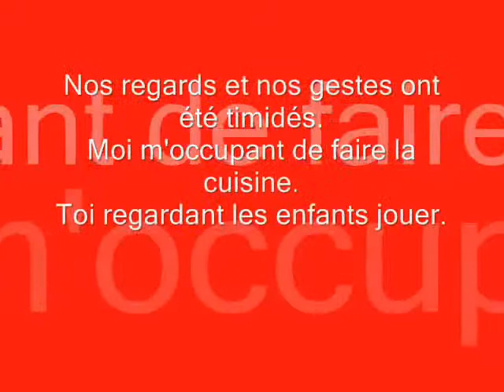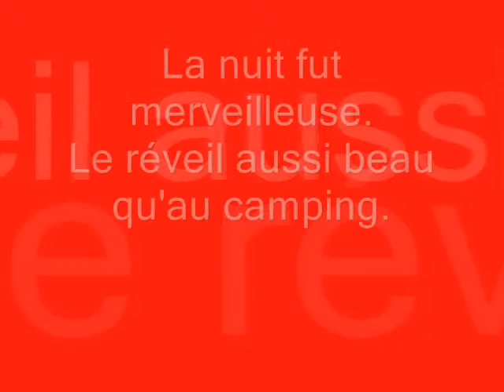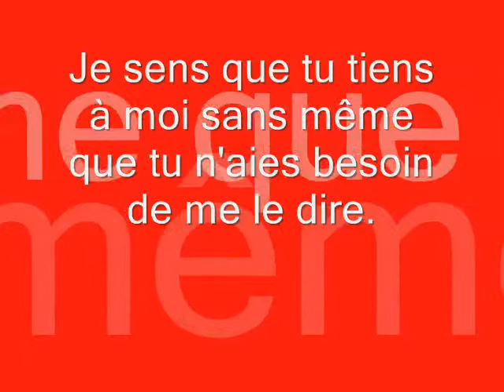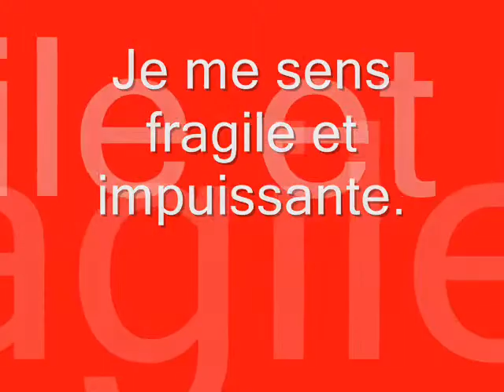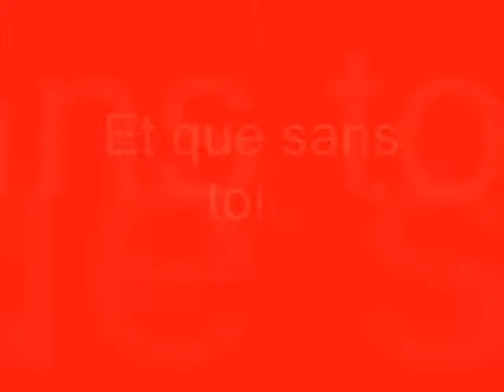Court séjour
Poeme pour mon homme